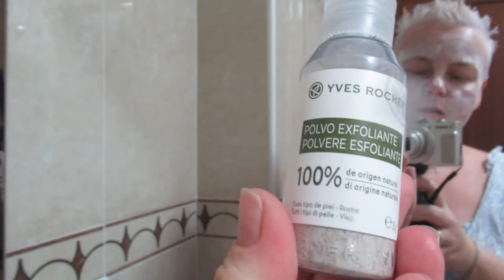Клиенты подводят 🤬В школу не хотят- боятся😲 Реальная жизнь в ИСПАНИИ VLOG